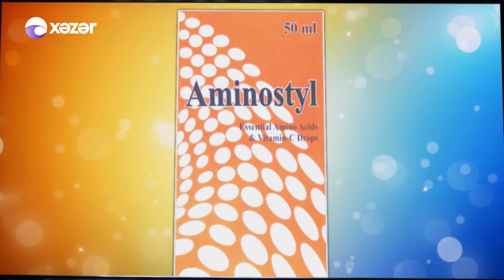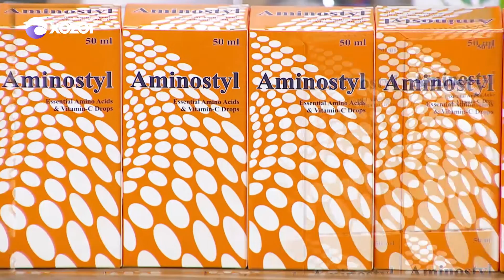Loqos-la Danışır Psixoloq 06.12.2019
Qonaq: Vüsalə Qasımova/Neyropsixoloq
Mövzu: Davranış, nitq və psixoloji problemli uşaqlar üçün tətbiq edilən Bioakustik Korreksiya aparatı